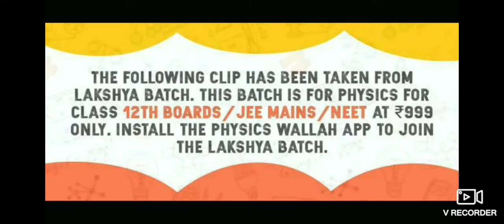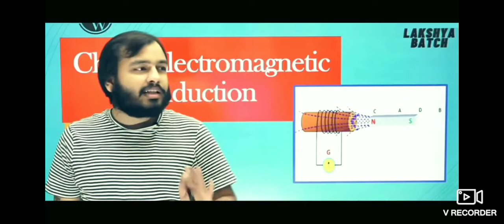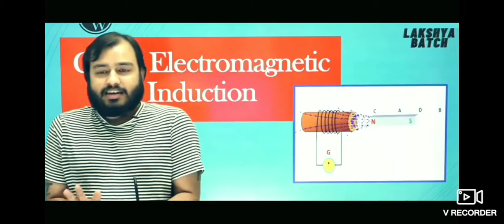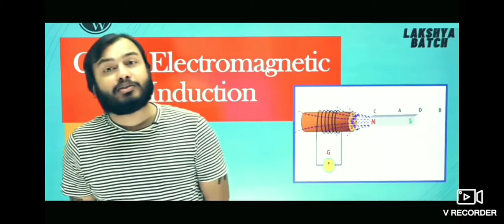Indian Fathers Reaction on Online Paid Courses, feat Physics Wallah Alak Sir 😁😁